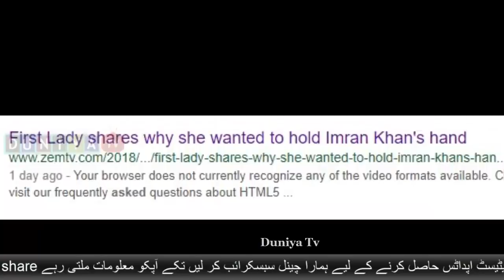عمران خان کی ماں میدان میں آگی بڑی خبر ؟ SHE LOVE IMRAN KHAN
Why Malaysian First lady hold Imran Khan hand?